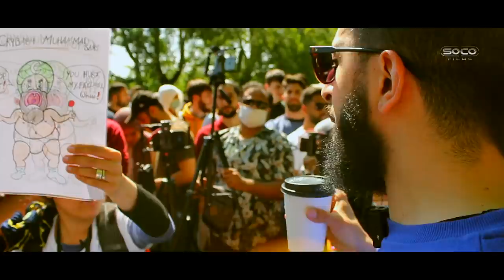Muslims can't defend different Arabic Qurans | ft. Hatun, M. Hijab, Ali Dawah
::::: Topic Highlights:::::: Different Arabic Qurans. Holes in the standard narrative.
Musl!m _Christian Debate | Speakers' Corner
Debater: Hatun Tash @DCCIMinistries
Debater: Mohammed Hijab @MohammedHijab
Shot & Edited:  @SocoFilms
Post:  @socostudio
:::::::::IF YOU WOULD LIKE TO SUPPORT US ::::::
SOCO perks: